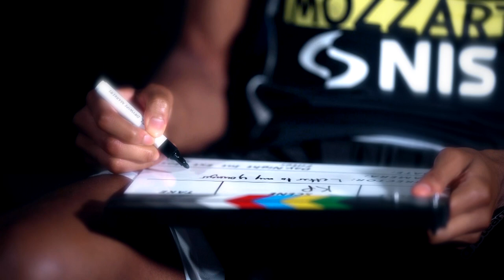Kevin Punter: Letter to my younger self!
The messages that Partizan Mozzart Bet Belgrade scorer Kevin Punter would send to his younger self about believing in himself and fostering his imagination are relevant to all young basketball players out there.